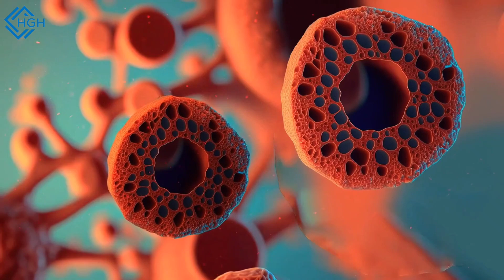Are you adding Zinc rich Food to your daily diet?